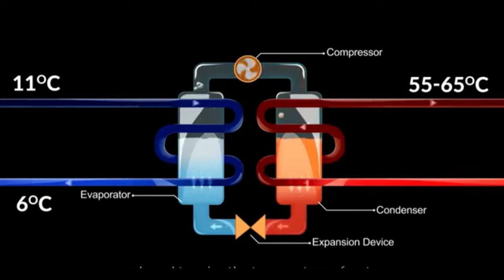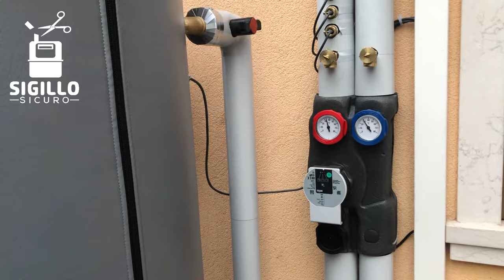Qual'è la migliore Pompa di Calore?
Vuoi smettere di pagare le bollette del gas grazie ad una Pompa di Calore Geotermica?

In questo video vedremo i principali componenti della pompa di calore:
2:06 perchè la pompa di calore geotermica consuma meno?
2:51 quanto consuma una pompa di calore
3:31 requisiti per installare una pompa di calore geotermica
3:42 portata acqua pozzo
3:52 pozzo artesiano per pompa di calore
4:08 temperatura acqua di falda per pompa di calore geotermica
5:33 consumo pompa di calore
6:32 scambiatore a piastre per pdc geotermica